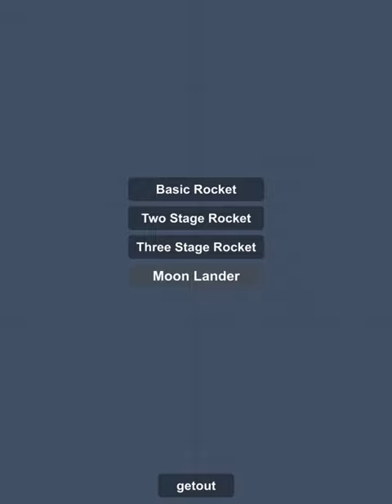Taking apart my rocket to make it smaller.